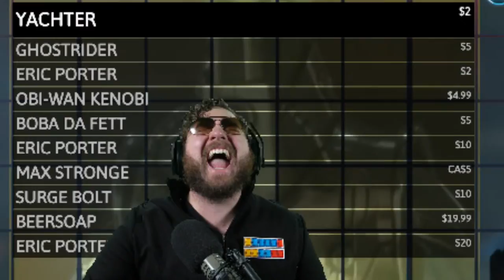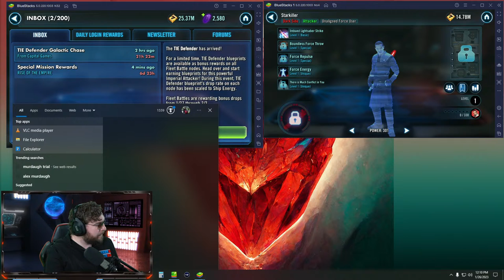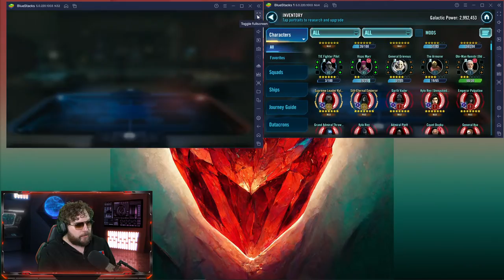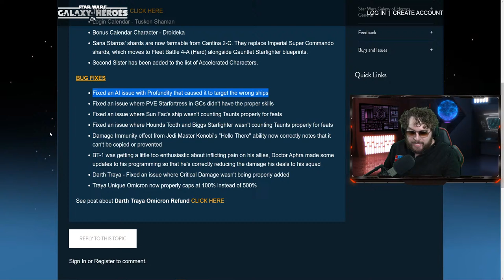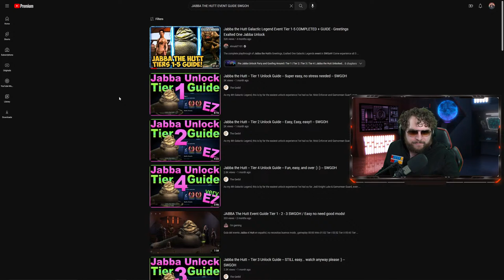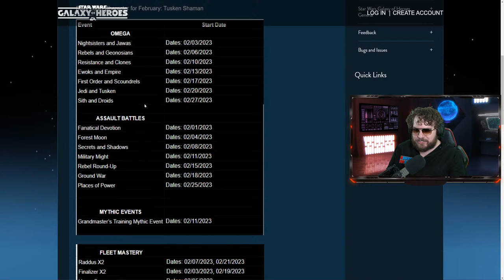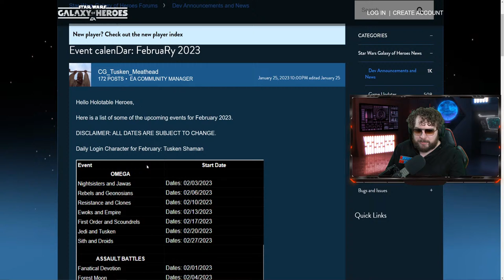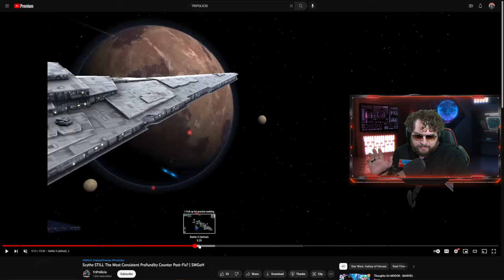Unlocking Starkiller for FREE in 2023 - Post Nerf Scythe Testing - Galaxy of Heroes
TIMESTAMPS
0:00 - Intro
13:08 - Final Relic Requirement for Starkiller
17:19 - Tier 1 Mara Jade
21:22 - Tier 2 Darth Talon
30:00 - Tier 3 Dash Rendar
35:10 - Tier 4 Kyle Katarn
44:48 - Final Tier Starkiller
47:44 - Starkiller Unlocked!
49:49 - Gearing Up Starkiller
1:19:13 - Post Nerf Scythe Testing